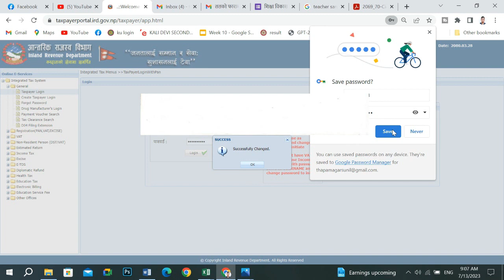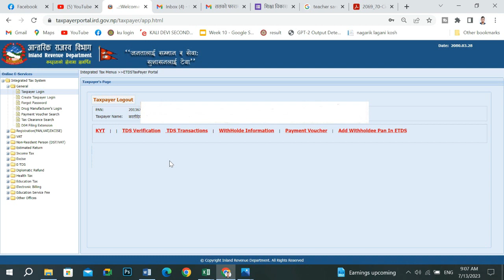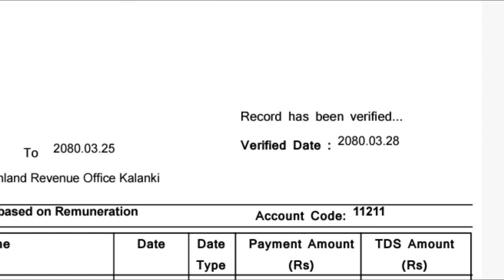How to verify tax from home १ % सामाजीक सुरक्कषा र अन्य करको लागि कार्यालय धाउनै पर्दैन